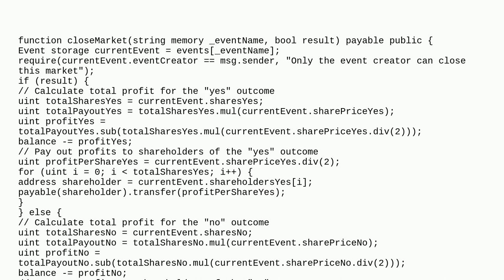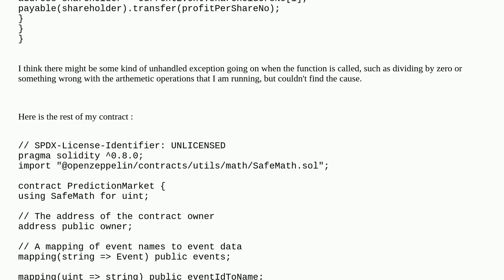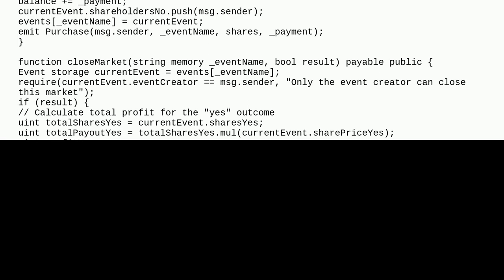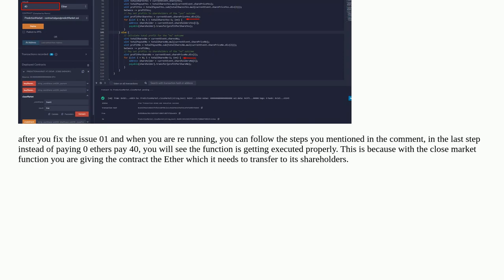The called function should be payable if you send value and the value you send should be less tha...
The called function should be payable if you send value and the value you send should be less than your current balance

A special thanks goes out to the community

  remix solidity